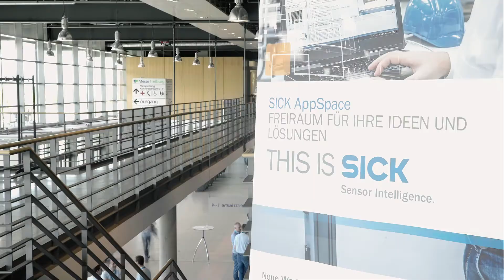SICK AppSpace Developers Conference 2018 - Trailer | SICK AG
The video contains a summary of impressions about the Developers Conference 2018 which SICK AG hosts once a year.